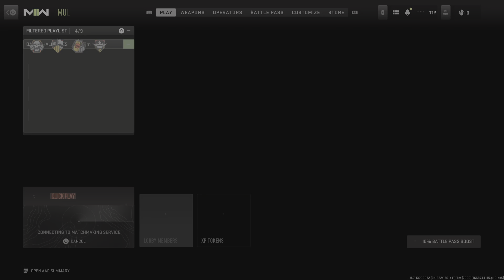Call of Duty: Modern Warfare II - NEW Favorite Weapon!!